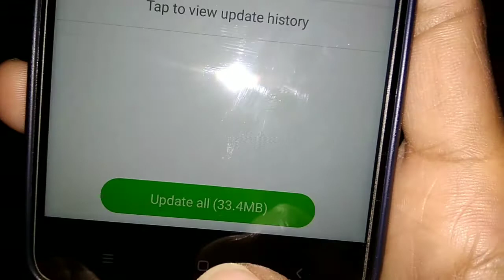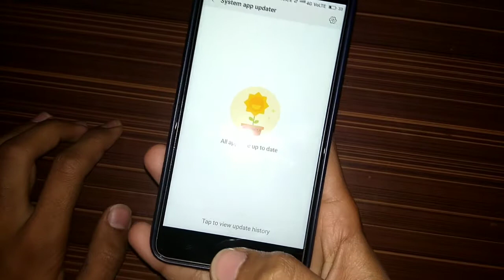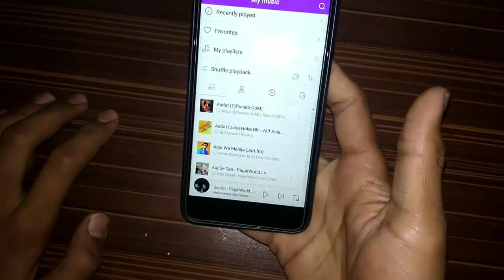Miui 9.2 System App Updater Mi Music Player Update Add Cool Features || New Mi Music Player Miui 9.2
Namaskar dosto is video me main bataunga Miui 9.2 ke andar ek update aya hai... Video ko last tak ka jarur dekho.

Namaskar Doston SR Technical Mein Aapka Bahut Bahut Swagat Hai...